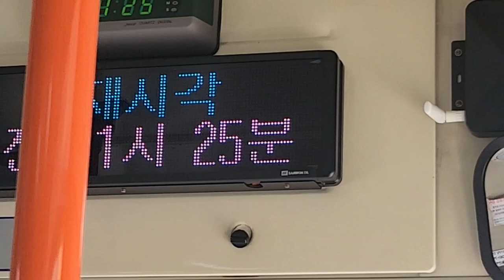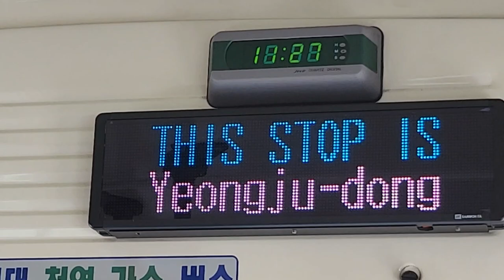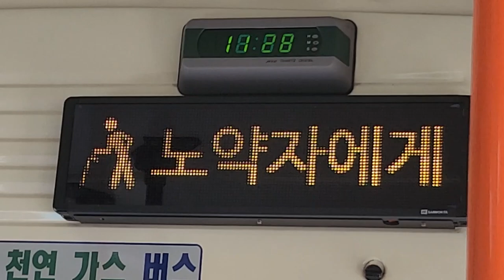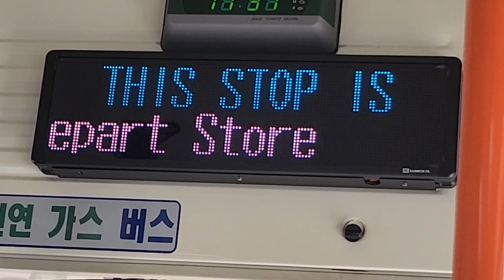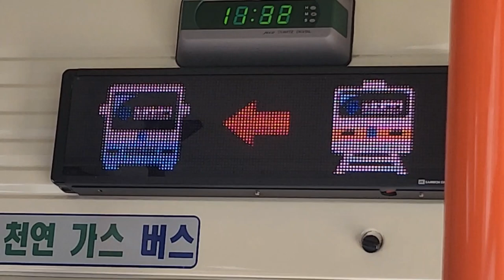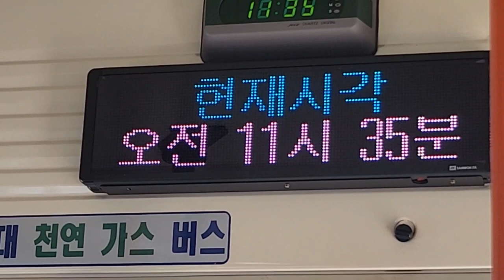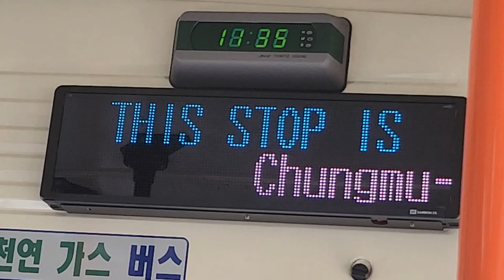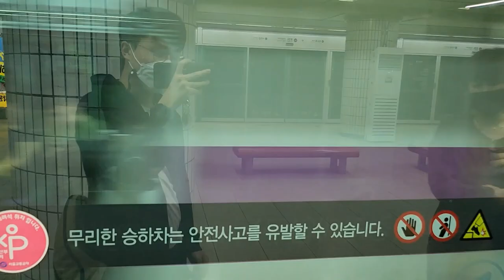부산시내 41번 버스(엑스포 랩핑버스) 충무동해안시장행 부산역-충무동해안시장 주행영상, LCD(8)